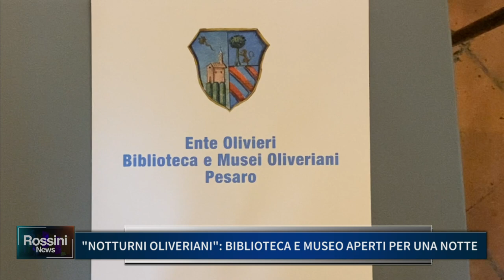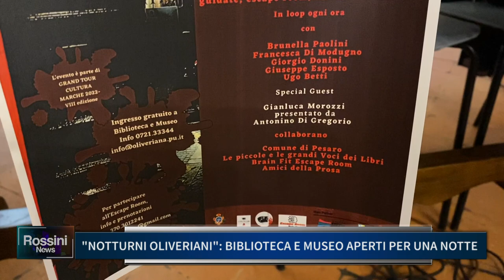NOTTURNI OLIVERIANI, BIBLIOTECA E MUSEO APERTI PER UNA NOTTE